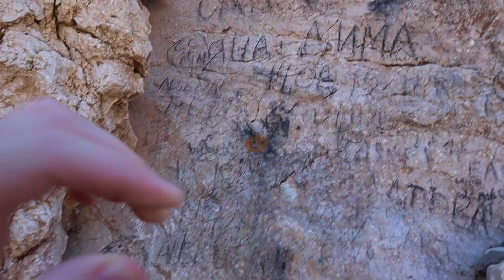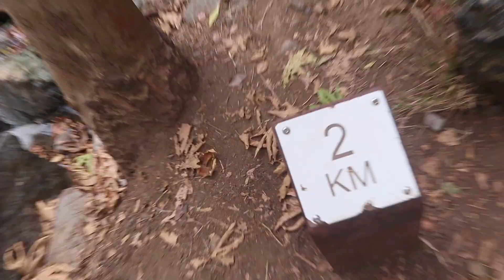climbing Aphrodite rock - most beautiful beach in cyprus Vlog#64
5 Minuten nur von unserer Airbnb entfernt liegt der Felsen der Aphrodite oder auch Aphrodite´s rock genannt.
Wenn ihr da seid müsst ihr definitiv klettern.. die Aussicht lohnt sich.
Später waren wir noch an dem Millomeris waterfall und dem Caledonia waterfall, wobei letzterer uns etwas mehr gefallen hat.

Fabienne und Lars

Unser Equipment:

my baby by dyalla

bloom by dyalla